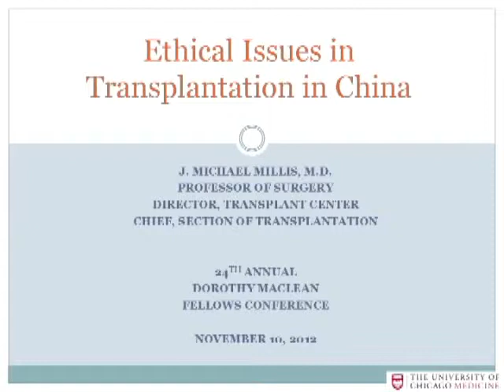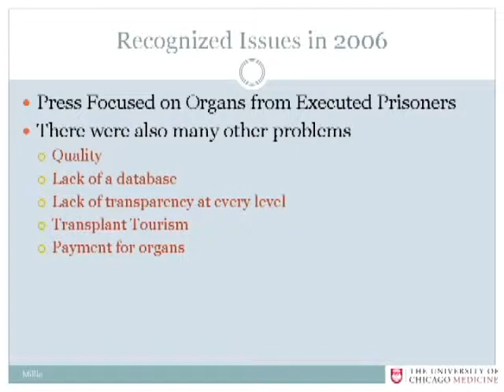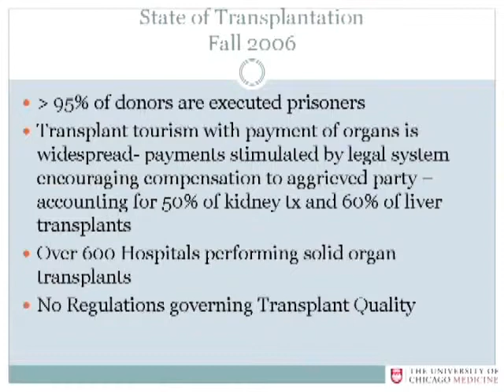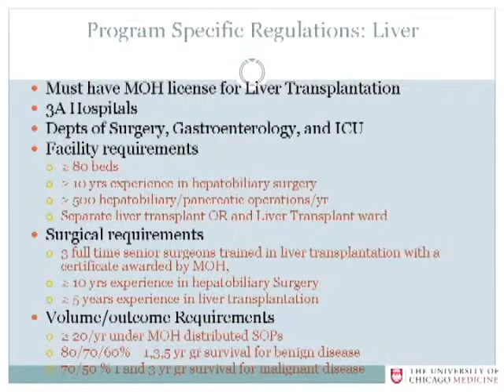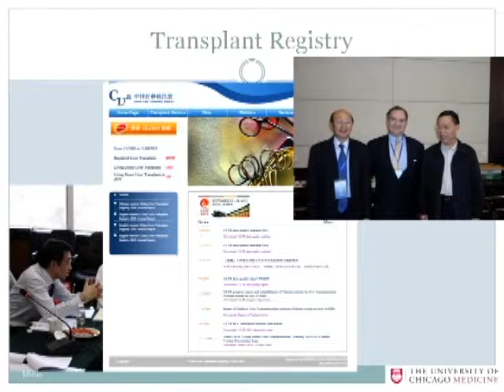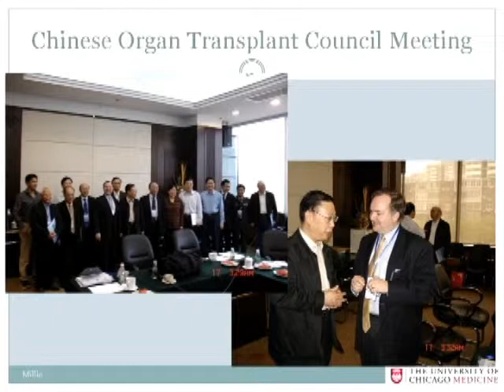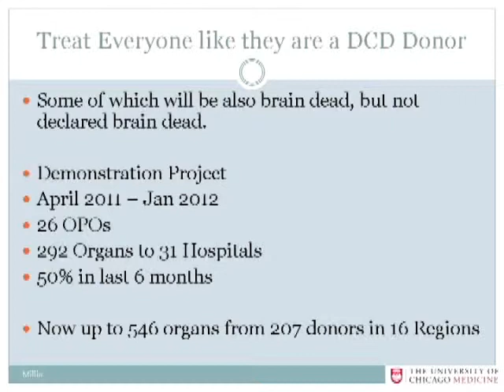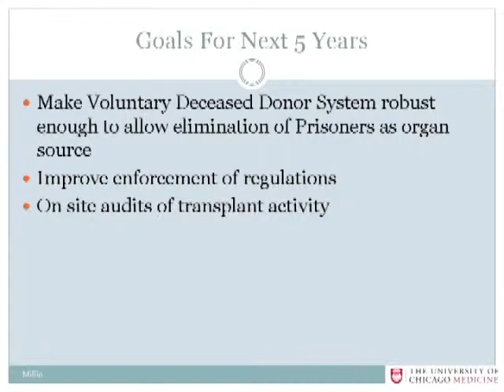Michael Millis - Ethical Issues in Transplantation in China (11:15 am)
Ethical Issues in Transplantation in China
Michael Millis, University of Chicago